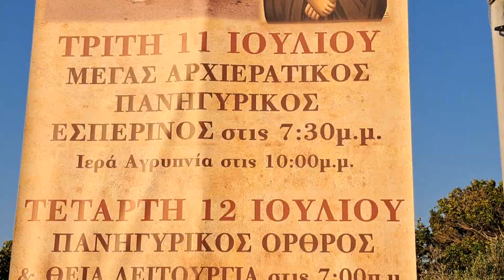ΛΙΒΑΔΑΚΙ ΣΑΜΟΥ ΕΚΚΛΗΣΙΑ ΑΓΙΟΥ ΠΑΙΣΙΟΥ ΚΑΖΑΝΙ ΓΙΟΡΤΗΣ ΑΓΙΟΣ ΚΩΝΣΤΑΝΤΙΝΟΣ ΚΑΙ ΑΥΛΑΚΙΑ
η συνέχεια στης οθόνες σας